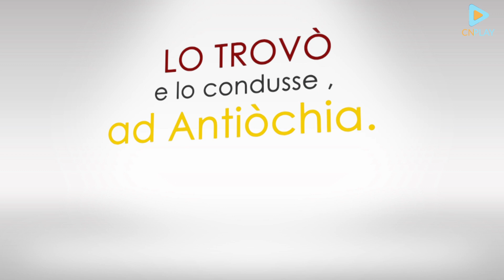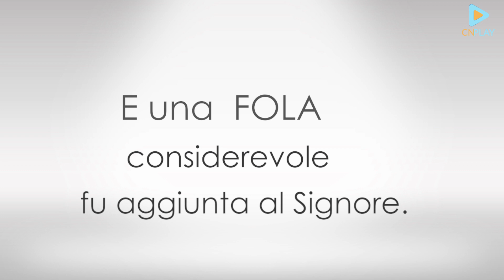La comunione da cui partire - Barnaba e Saulo.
Un rapporto privilegiato tra un adulto maturo, Barnaba  e un giovane inquieto, Saulo de Tarso.
Don Giacomo Perego, biblista paolino, ci parla dell’arte di accompagnare i giovani.